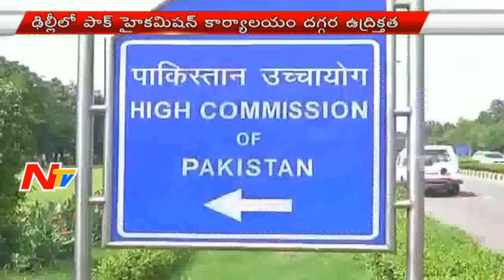Hi Tension at Pakistan High Commission over Kashmir Issue || NTV